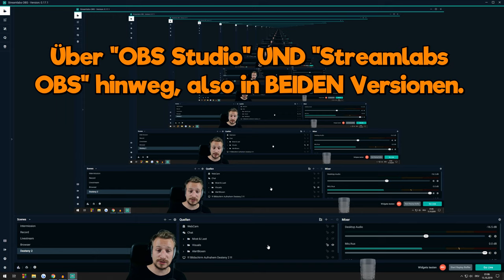OBS Ton und Video asynchron | OBS Studio asynchron | OBS Ton asynchron bei Livestream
Hast du auch das Problem, dass in OBS Ton und Video asynchron sind / OBS Studio asynchron ist? Ich erkläre hier geschwind, wie man das Problem beheben kann.

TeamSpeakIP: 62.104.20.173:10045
Password: ebn

⭐️⭐️⭐️⭐️⭐️ Wasgauuu: 15$
⭐️⭐️⭐️⭐️Sir.Yakuza: 10$
⭐️⭐️⭐️LeGoetz: 5$
⭐️⭐️Lörris2K: 1.01$

6. LarzzTV: 1$
7. One49_Shooter: 1$
8. Gameboy7: 1$
9. MinersWin: 1$
10. Noah: 1$
11. Kutkudac: 1$
12. Ge-Force35466: 1$